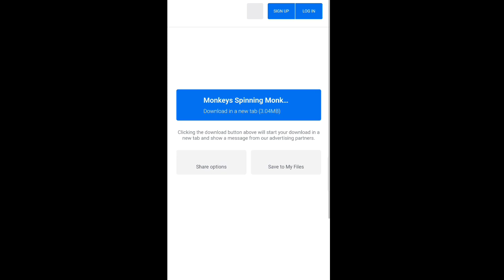Best Minecraft Background Music For You | Used By Yes smarty pie, Techno Gamerz, Proboiz..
0. Headphone =
1. Phone =
2. Earphone =
3. Green Screen =
4. Tripod =
5. Boya ByM1 =